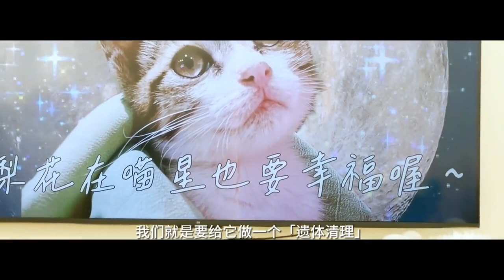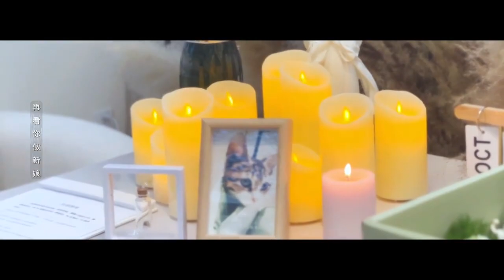『方安娜』 願所有毛孩子都可以被這個世界温柔以待